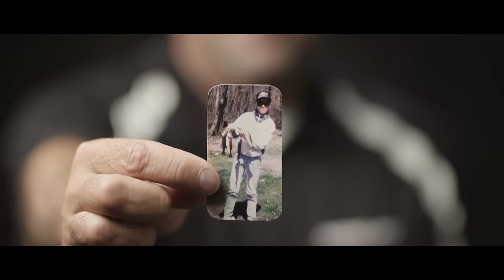Bold Stories: Mark Zona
An obsession doesn’t often happen in an instant. It tends to start as a budding interest and gains momentum from there.